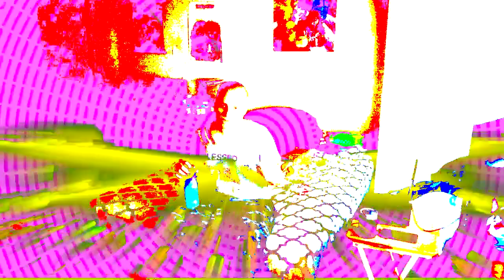ethernet - johnny test (official video) **CRAZY PSYCHEDELIC FRUITY SWAG**